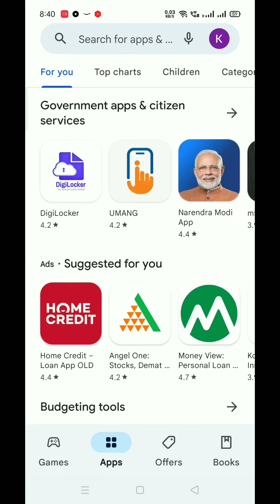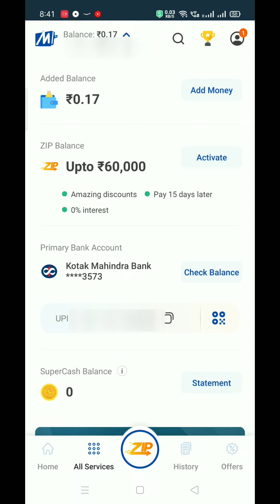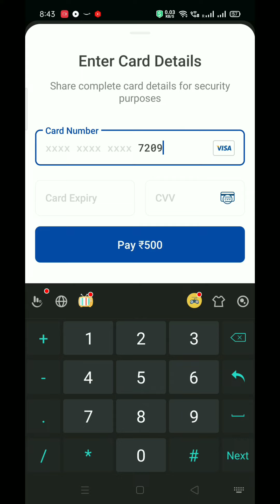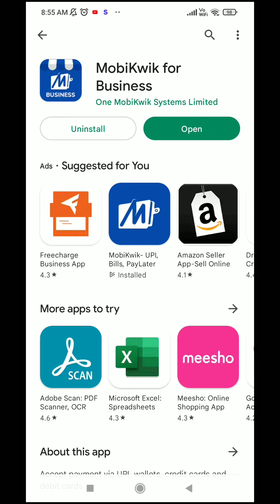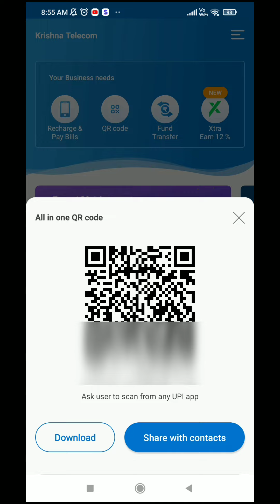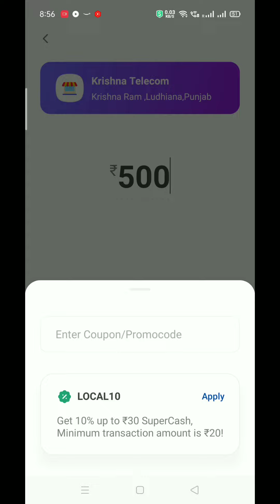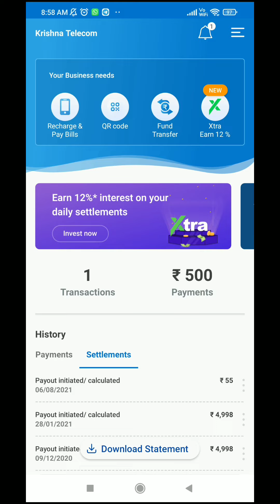Credit Card Money Transfer To Bank Account in 2023 | Credit Card To Bank Free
Credit Card Money Transfer To Bank account free 2023 | Money transfer credit card to bank
Exclusive Trick | Credit Card Money Transfer To Bank Account in 2023 | Credit Card To Bank Free

Video Topic Cover :
money transfer credit card to bank
Transfer money from credit card to bank
how to transfer credit card money into bank account

Music Credit
Krishna Ram
From - Punjab ( India )